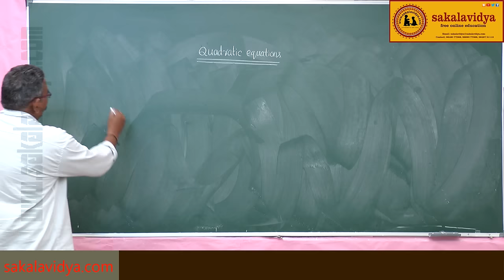How to crack a math problem in 30 seconds | SURDS PART 7